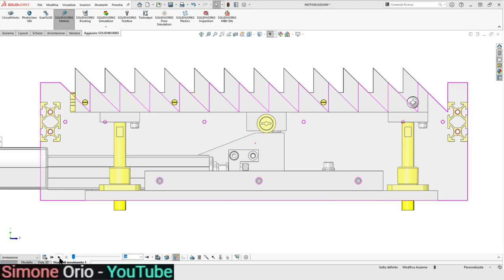1 CAM BAR TRANSPORT MECHANISM